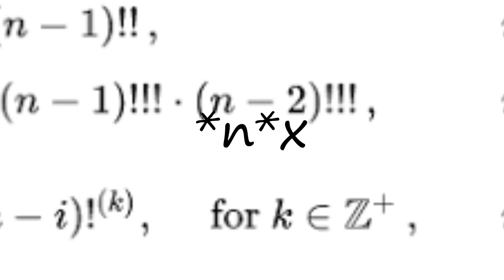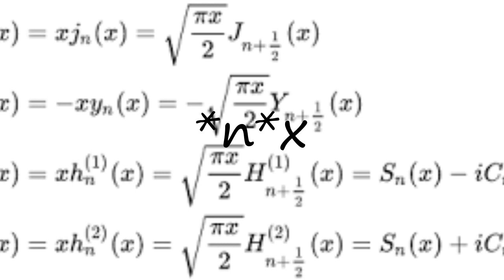How to pronounce *n*x?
How to pronounce *n*x? say *n*x! How to say *n*x. How to pronounce *n*x correctly.  Learn the pronounciation *n*x! Expand your vocabulary, learn *n*x word. Use this free pronunciation guide to practice words at a time. Learn for free. Thank you for viewing, please like or subscribe! hoe om te sê, si të thuash, እንዴት እንደሚናገር, wie sagt man, comment dire, come dire, como dizer, как сказать, nasıl denir, cómo decir, 怎么说,